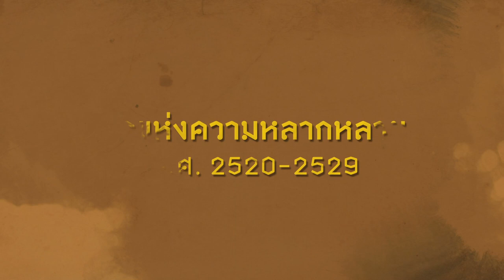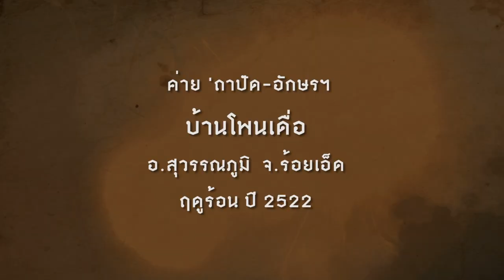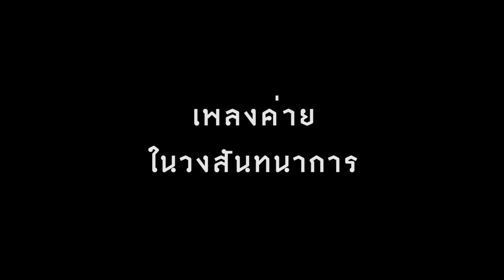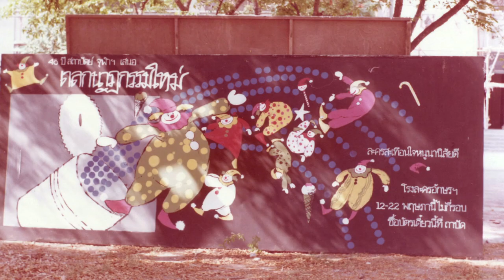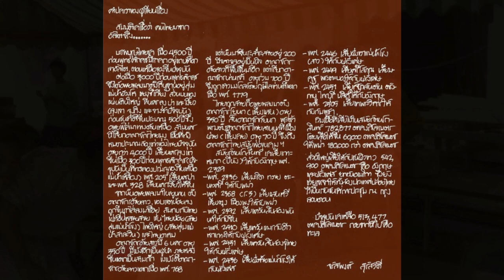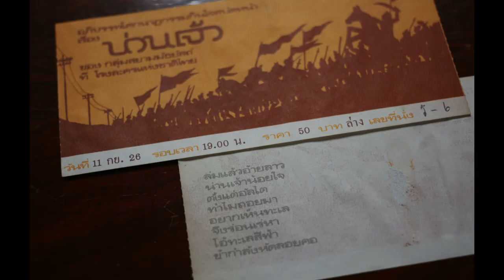ยุค 5 ยุคแห่งความหลากหลาย (พศ. 2520-2529) ตอน 1/2 - สารคดี “85 ปี เล่นแต่ดี ‘ถาปัด จุฬาฯ”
ค่าย ‘ถาปัดหลัง 6 ตุลา / ค่าย ‘ถาปัด-อักษร / ยำมาม่าแบบทุนนิยม ?!? / ละคร ‘ถาปัดยุคบ้าพลัง / น่านเจ้า ตอนวีรกรรมทุ่งท้อแท้ / โชกุน / Godfather / ลั่นทม / และอีกมากมาย (…บอกแล้วว่าบ้าพลัง)

พี่เก่าผู้ให้สัมภาษณ์ : จรัสพงษ์  สุรัสวดี  (พี่ตู้ ปีเข้า 2515), เด่นชัย ธรรมฐิติพงศ์  (พี่คิม ปีเข้า 2520), ชาตรี ลดาลลิตสกุล (พี่โหน่ง ปีเข้า 2520), ประภาส ชลศรานนท์ (พี่จิก ปีเข้า 2521), วัชระ แวววุฒินันท์ (พี่อั๋น ปีเข้า 2521), นิติพงษ์ ห่อนาค (พี่ดี้ ปีเข้า 2521), เกรียงไกร อมาตยกุล (พี่เอ๋ ปีเข้า 2523), ชวลิต ตั้งมิตรเจริญ (พี่ชาวเวอร์ ปีเข้า 2524), ธีรานุช กรรณสูต วงศ์ไวศยวรรณ (พี่หน่อย ปีเข้า 2524), เกียรติ กิจเจริญ  (พี่กิ๊ก ปีเข้า 2524), สัญญา คุณากร (พี่ดู๋  ปีเข้า 2525), จุลพร นันทพานิช  (ปีเข้า 2526), เอก พัฒนพิชัย (ปีเข้า 2526), สมสกุล แสงสุวรรณ (พี่ตุ๋น ปีเข้า 2526), ผศ. รัชด ชมภูนิช (แป๋ง  ปีเข้า 2528),  คมสัน นันทจิต  (ปีเข้า 2531)